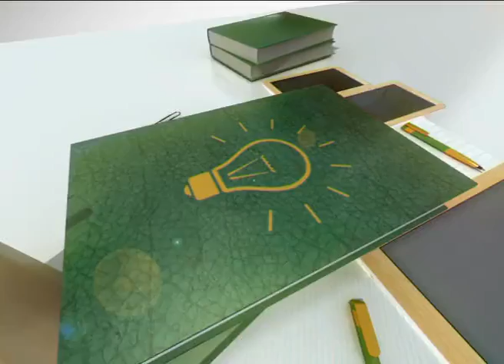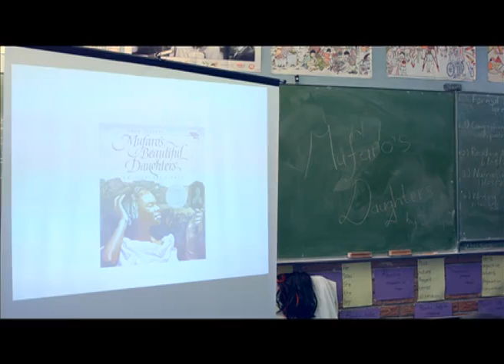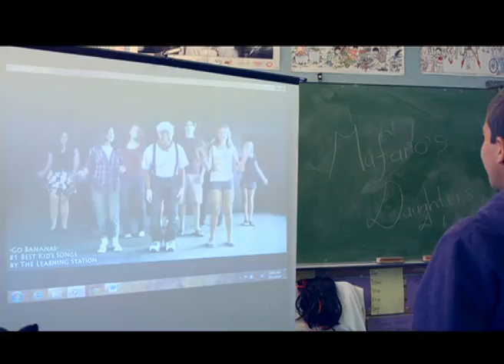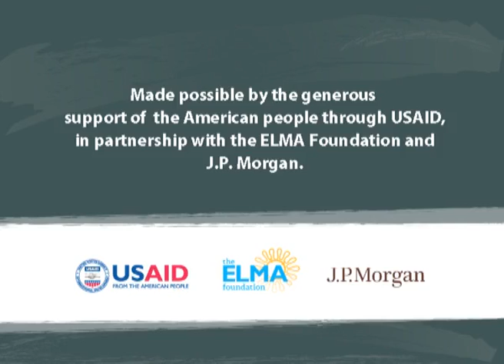Folktales and Traditional Beliefs Through Drama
Mrs Dasruth at Dr Yusuf DaDoo does a very interactive lesson about folktales. This lesson is filled with drama and action.
( UKU22 )